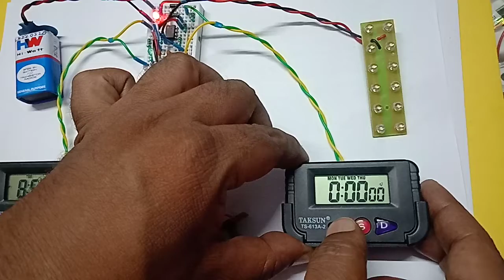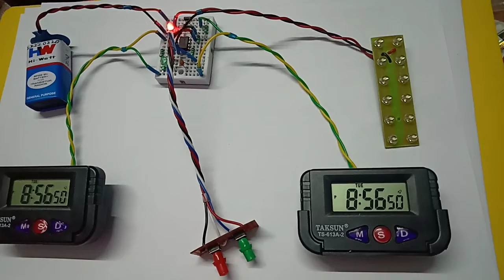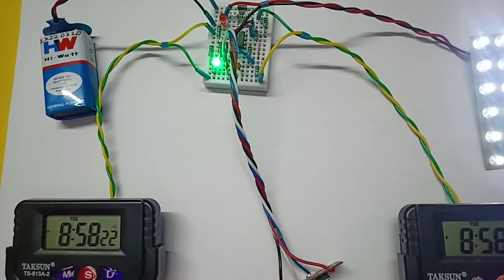Street Light (Road Light) On Off by Digital Timer